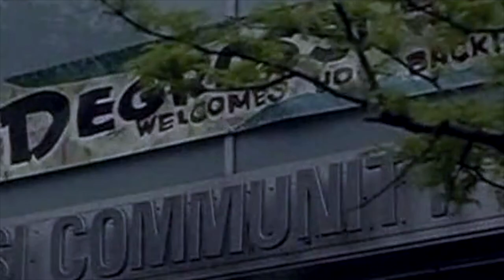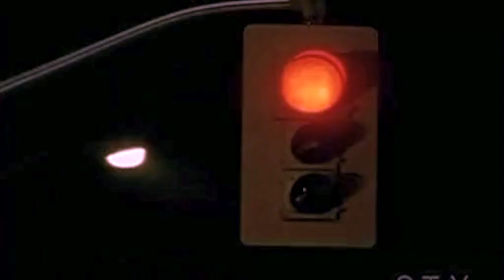EMINƎM Crazy, Baby 2022 Stunt Reel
I'm Wiping out this genre -

 Stunt Reel👉 Bryan Thomas (III)  Motion Picture Film Reel (2021)
Bryan J Thomas - motion picture Stuntman Film Demo Acting/Stunt Reel

CUT. Back to reality.